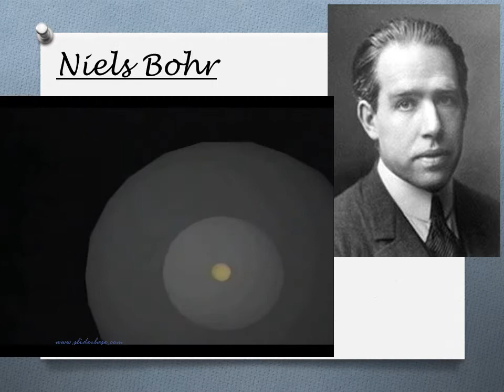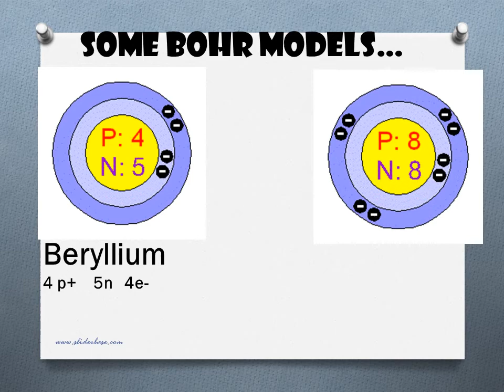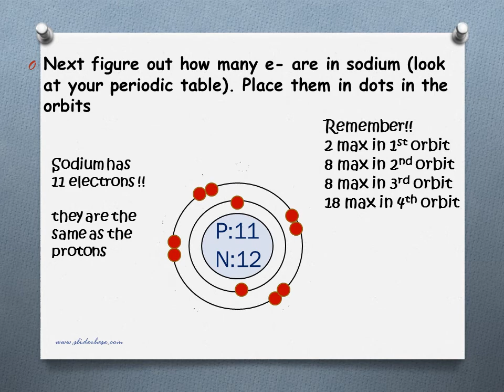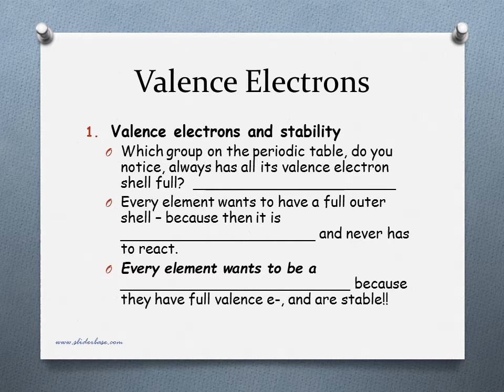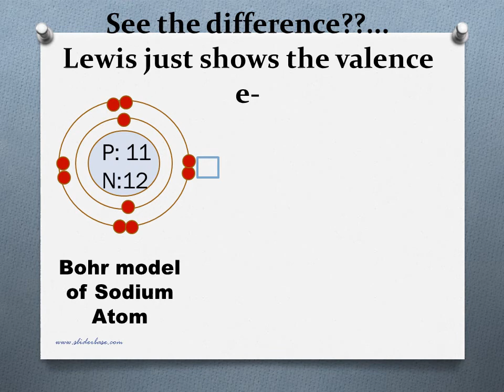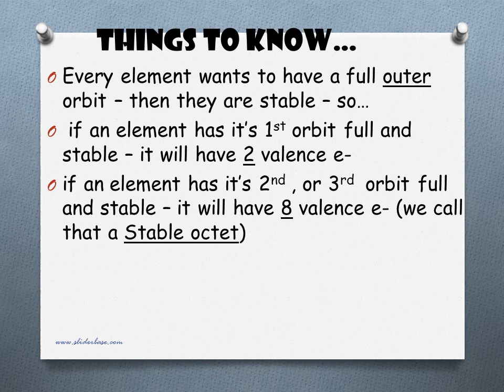Bohr Models and Lewis Dot Diagrams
Bohr Models…
Niels Bohr explained the structure of the atom in his “Bohr models”. His model of the atom resembles a solar system. He came up with this model in 1913.  Here is a typical Bohr model, what can you figure out from it?

So how do we draw a Bohr model of… say…Sodium?
Start with a nucleus, and put in how many protons and neutrons are in sodium (look at your periodic table)

Secret way to tell how many Valence e- in each element…
Look at your periodic table
Locate the 1 vertical row, the 2nd, then skip over to the 13th, 14th all the way to the 18th.
The last digit of each vertical row number is the amount of valence electrons
Row 1 – all elements in that row have 1 valence e- ( 1 e- in the last shell),  Row 2 – all elements in that row have 2 valence e-.
Row 13 - all elements in that row have 3 valence e- , so row 18 has 8 valence e-(a full outer orbit) except Helium which has a full outer orbit of 2e-)

Lewis Dot Diagrams…
Gilbert Lewis used a different model than Bohr, and he only showed the valence e- in it.
His model is called the Lewis dot structure .He put dots around the symbols so that we can see just the valence electrons for the elements (so we can easily see which e- are going to react)

Every element wants to have a full outer orbit – then they are stable – so…
 if an element has it’s 1st orbit full and stable – it will have 2 valence e-
if an element has it’s 2nd , or 3rd  orbit full and stable – it will have 8 valence e- (we call that a Stable octet)
Everything wants to bind together to get a maximum of 8 valence e- shared between them – then they are stable!!